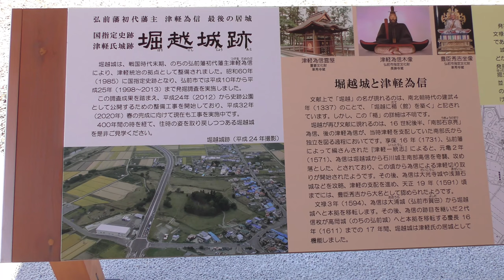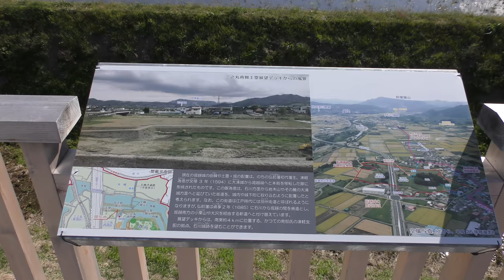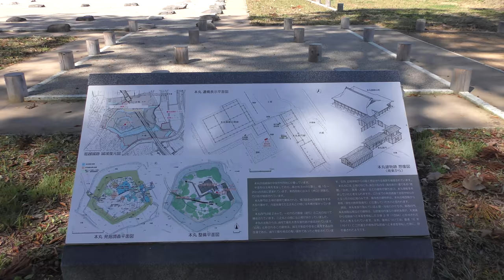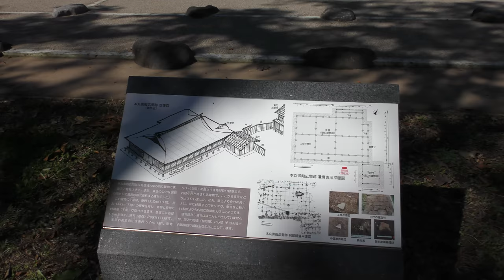第１回 堀越城秋まつりが開催されました堀越城跡２０１８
YouTubeオーディオ Groove ミュージック（１）Funhouse（２）Rinse_Repeat（３）Like_a_Polaroid
第１回　堀越城秋まつりが２０１８年10月14日開催されました.